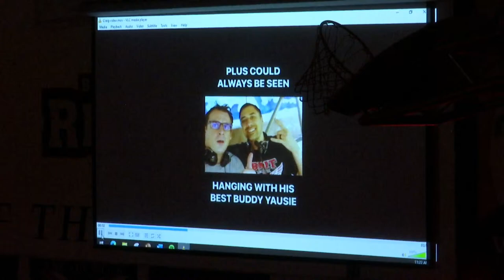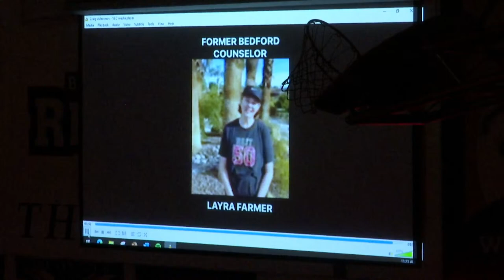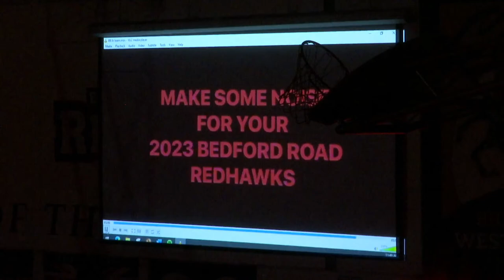BRIT 53 - Pep Rally